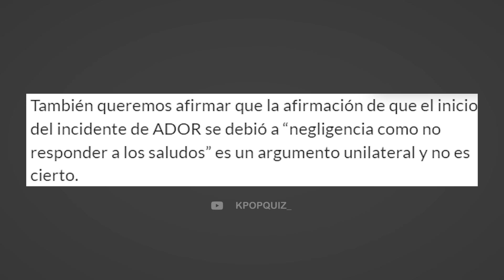PADRES DE NEWJEANS EXPONEN EL MALTRATO DE BANG SI HYUK AL GRUPO + ¿LAS DEJARA SIN ACTIVIDADES 1 AÑO?